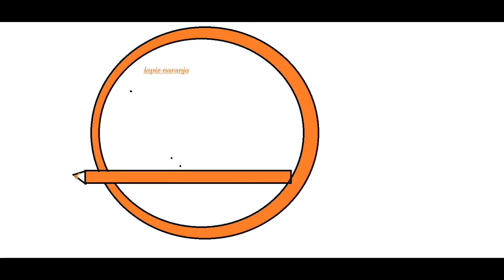studios chace para apoyo de YouTube kits para buscarse un trabajo